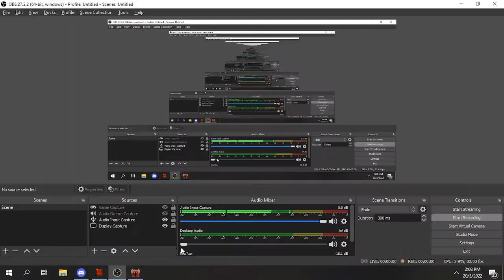NEW SHATTERS LEECHING MONTAGE (Sad END)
Millbrook - Lost Without You (ft. Felix Samuel)